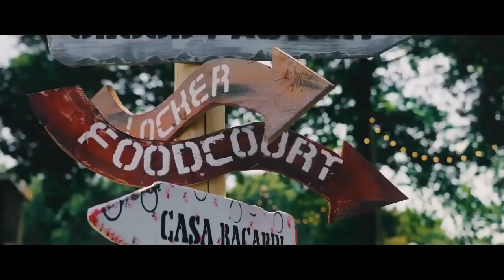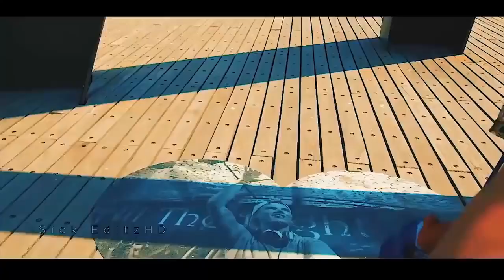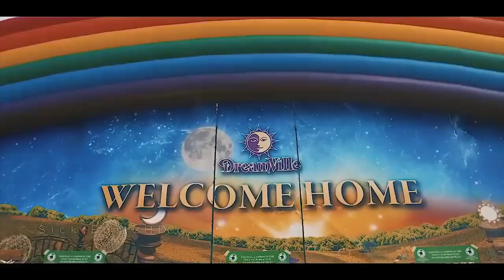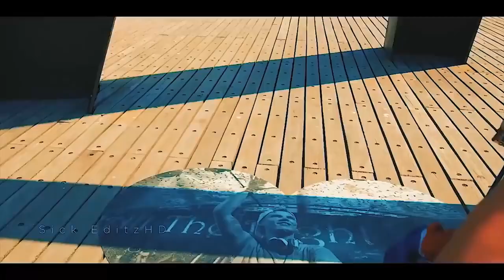Música Electrónica 2020 🎅🎅 🎄 Feliz Navidad y Año 2021 🎄🎅 Los más escuchados🎧🎵 Lo mejor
✔ Ayúdanos a llegar a los 10.000 suscriptores ✔

Controlador DJ de la marca Numark, modelo Party Mix para principiantes, Negro

Equipo Pioneer Pro DJ controlador de DJ, negro (DDJ-1000)

Use a Professional Beat Making Software With Awesome Sounds That Is Simple To Use And Sells Like Crazy / Crea ritmos con esta app

Empieza un nuevo año venciendo tus creencias limitantes. Atrévete a cambiar.